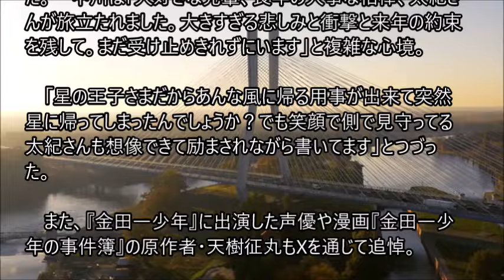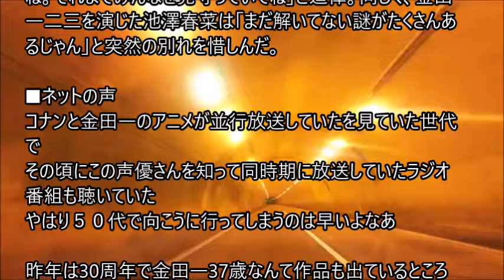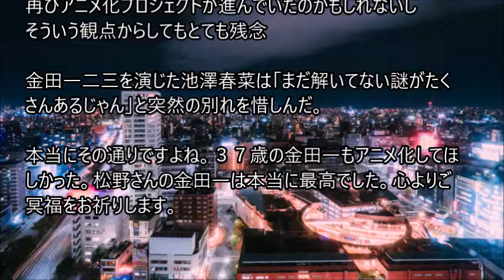金田一一役の松野太紀さん死去 美雪役・中川亜紀子が追悼 『金田一』仲間も続々惜しむ声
アニメ『金田一少年の事件簿』金田一一の声などで知られる、声優の松野太紀さんが26日、右大脳出血により死去した。56歳。これを受け、『金田一少年の事件簿』でヒロイン・七瀬美雪を演じた中川亜紀子が自身のXで追悼した。　中川は「大好きな先輩、長年の大事な相棒、太紀さんが旅立たれました。大きすぎる悲しみと衝撃と来年の約束を残して。まだ受け止めきれずにいます」と複雑な心境。

　「星の王子さまだからあんな風に帰る用事が出来て突然星に帰ってしまったんでしょうか？でも笑顔で側で見守ってる太紀さんも想像できて励まされながら書いてます」とつづった。

　また、『金田一少年』に出演した声優や漫画『金田一少年の事件簿』の原作者・天樹征丸もXを通じて追悼。

　天樹は「信じられない。信じたくない。もう聞けないなんて。君のあの決め台詞……」と絶句し、「『ジッチャンの名にかけて！』心よりお悔やみ申し上げます。松野くん、どうか安らかに」。

アニメで速水玲香を演じた飯塚雅弓は「松野さん。。。金田一のスタジオではいつも優しく明るく接してくださり本当に頼もしい大好きな先輩でした」と振り返り、「まだ受け入れられず想いばかりが溢れます。金田一君。またいつか逢えるよね。それまでみんなを見守っていてね」と追悼。同じく、金田一二三を演じた池澤春菜は「まだ解いてない謎がたくさんあるじゃん」と突然の別れを惜しんだ。。。